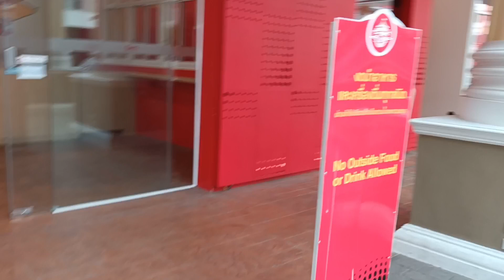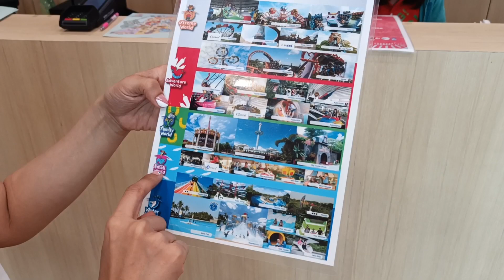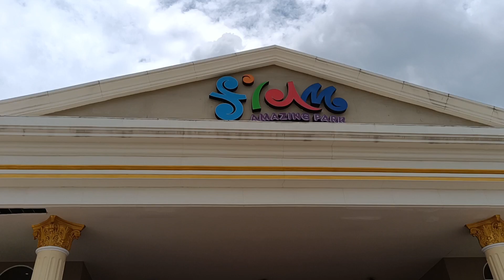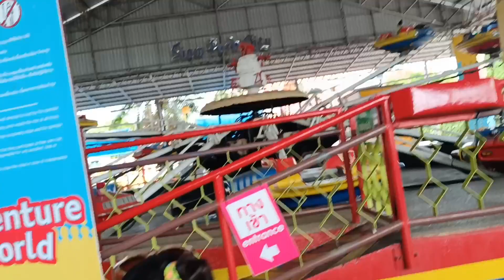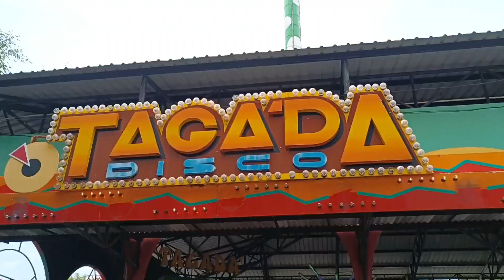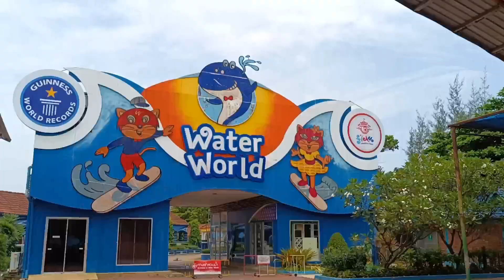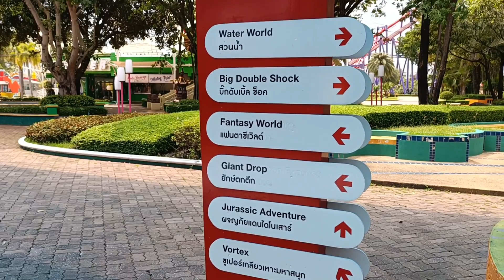SIAM AMAZING PARK | BANGKOK WORLD| LARGEST AMUSEMENT PARK AND WATER PARK IN BANGKOK LargestWave Pool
SIAM AMAZING PARK BANGKOK
WATER PARK BANGKOK